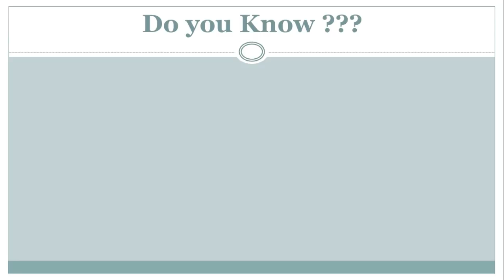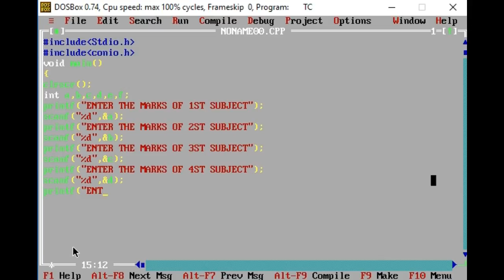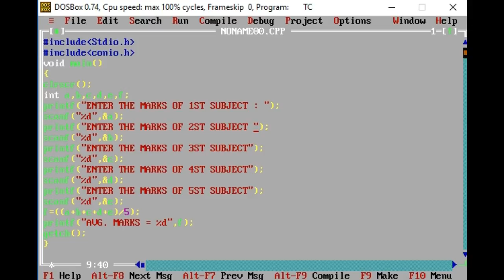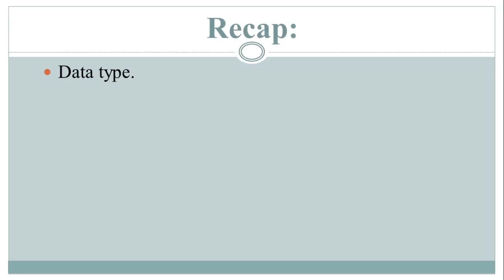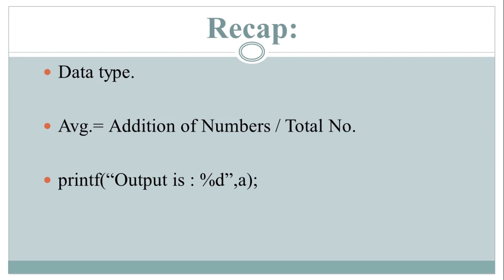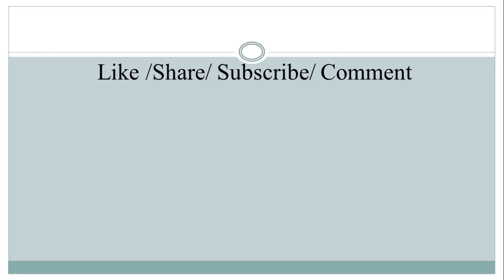User Input || Average Program in C Program Explained in Hindi/ Urdu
Friends,
Is Short video me humne average ke program  cover kiya h  ..
Keep Studying  ...